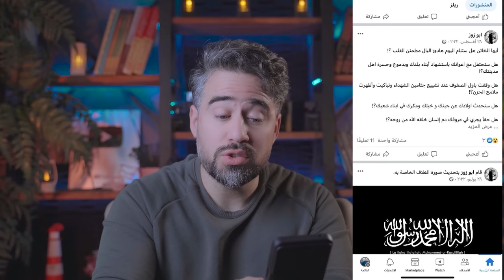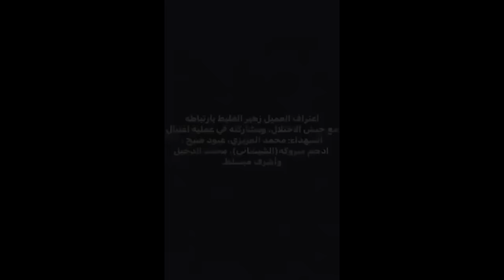قصة مقتل 13 شاب فلسطيني غدراً : هكذا تتحول الثقة إلى كارثة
في اخر الزمان يكثر الغدر وتكثر الخيانة وللنجاة من الغدر والخيانة يجب ان تعرف كيف تتعامل مع من حولك
فالغدر والخيانة من اخبث صفات البشر التي لا يمكن كشفها بسهولة